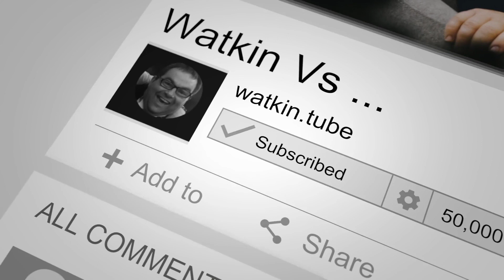Running a Letting Agency as a Married Couple with Kids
Anthony & Michaela Anaka from London are Letting Agents.

In a series of interviews on the WatkinSofa in May 2023, this amazing couple chatted about all things Estate Agency.

In this interview, they talked about running a successful Letting Agency as a married couple with kids.